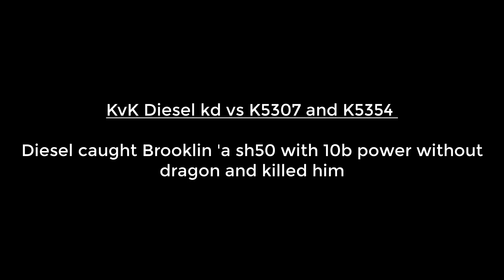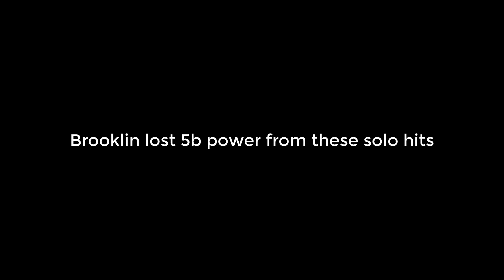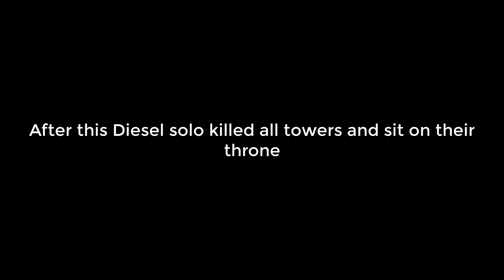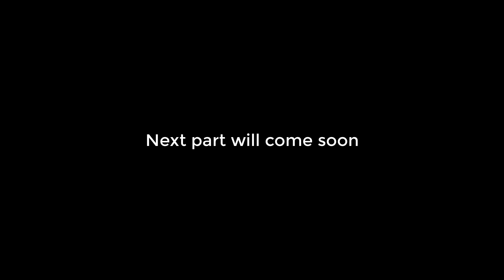KvK Diesel caught a Sh50 with 10b power without dragon and killed his 20m troops | King of Avalon